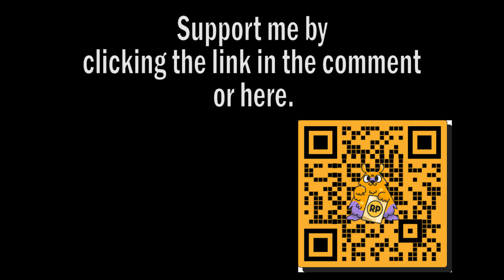Demian Saga | New Redeem Codes 8 September 2024 | Gift Codes - How to Redeem Code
Game : Demian Saga

Forum : -